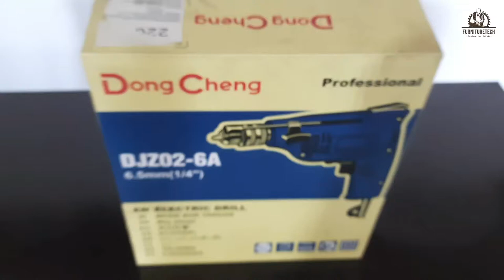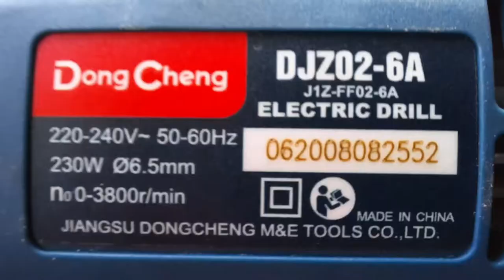Dong Cheng | professional power tool | DJZ02-6A | Electric Drill | dong cheng price? Furniture tech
More information related to video And buy this item msg me on WhatsApp number
hi everyone Ek Bar fir se aap sabhi ka furniture tech ki video mein Swagat hai..
Aaj Ham Aapke Lele Hain dong change professional power  Ham dong changpa professional power tool ki unboxing kar rahe hain aur Iske facility ke bare mein aap Logon ke sath video ke Madhyam se information share kar rahe Tu video Pasand Aaye To video ko like Karen comment Karen aur channel ko subscribe Jarur Karen dhanyvad..

1)dong cheng price
2)dong cheng price in pakistan
3)dong cheng price in bangladesh
4)dong cheng price in sri lanka
5)dong cheng price price in india
6)dong cheng price in indore